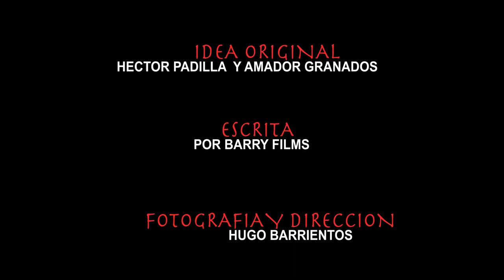TEASER LA CASA DEL LAGO ¡culpable o inocente!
idea original
hector padilla y amador granados
fotografia y direccion
hugo barrientos
barry films